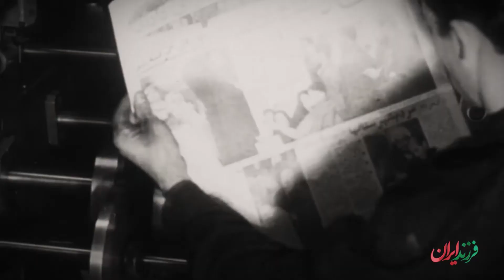پدر علم حقوق ایران شاه پهلوی را قبول نداشت، ناصر کاتوزیان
پدر در خانواده از جایگاه بالایی برخورداره، حالا اگه این خانواده وسعتش به تعداد همه‌ی دانشجو‌های حقوق و پدر هم معروف به پدر علم حقوق باشه، این جایگاه ارزش دو چندان پیدا می‌کنه.

دكتر ناصر كاتوزیان، یكی از چهره‌های برجسته و صاحب سبك و نظر در علم حقوق ایران بود که علاوه بر تربیت هزاران حقوقدان، کتاب‌های زیادی هم نوشت که بیشترشون از منابع اصلی آموزشی به حساب میان.

از دیگر خدمات ایشون میشه به تلفیق حقوق مدرن با سنت‌های فقهی اشاره کرد، که این اقدام باعث شکل گیری یه نگاه جامع در این حوزه شد و به اعتلای عدالت کمک کرد.

اما دکتر کاتوزیان این جایگاه رو آسون به دست نیاورد. سال ۱۳۷۲ مکان دانشکده حقوق شیراز، داخل باغ گیاه شناسی ارم قرار داشت. استاد کاتوزیان زیر محوطه پر درخت باغ ارم در مقابل جمعیت بسیار مخاطبان نشسته بود.

در پاسخ به سوال یکی از دانشجویان که پرسید: استاد شما چطور توانستید این همه کتاب بنویسید!؟ استاد پاسخش را در یک جمله که حکایت یک عمرش بود چنین داد:

«پسرم من برای رسیدن به این مرحله، از بسیاری لذت‌های زندگی چشم پوشی کرده‌ام.»